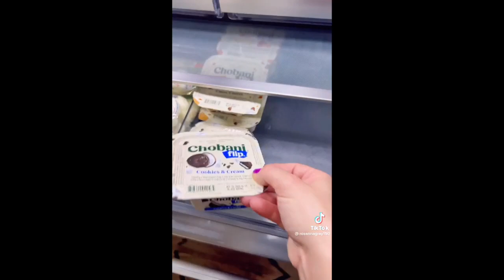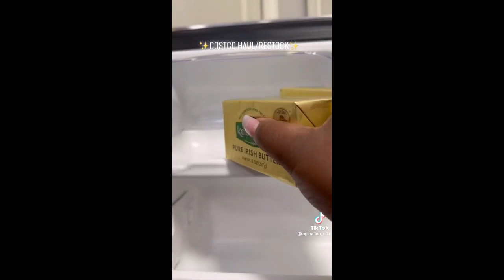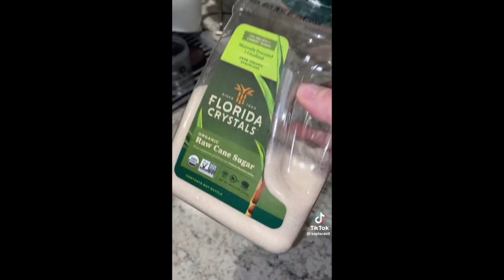Fridge Organization & Restocking #5 [Asmr]